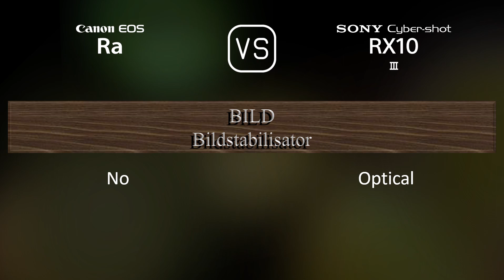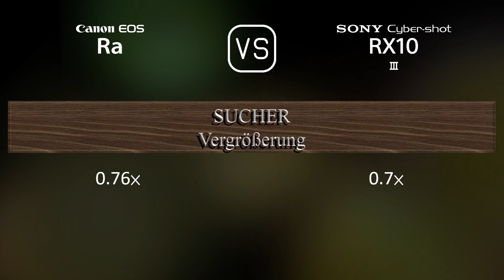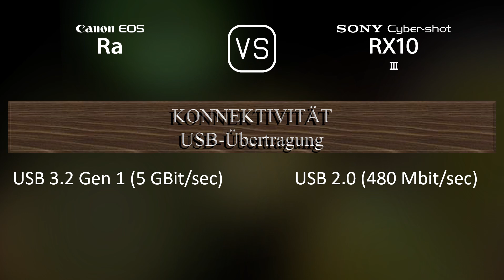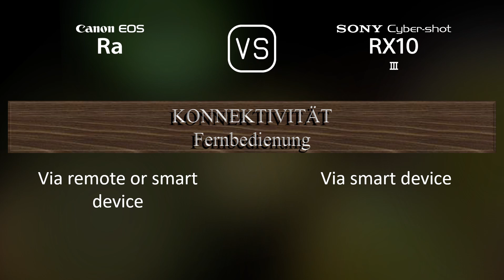Canon EOS Ra vs. Sony Cyber-shot RX10 III: Ein Vergleich der technischen Daten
Dieses Video gibt einen Überblick über die Canon EOS Ra und die Sony Cyber-shot RX10 III in einem parallelen Technikdatenvergleich (comparison of specifications). Vielen Dank fürs Zuschauen.

00:25 EINFÜHRUNG
00:33 KAMERAGEHÄUSE
00:40 BILDSENSOR
01:01 BILD
01:16 OPTIK & FOKUS
01:58 BILDSCHIRM
02:16 SUCHER
02:30 FOTOGRAFISCHE FUNKTIONEN
03:24 VIDEOGRAFISCHE FUNKTIONEN
03:38 SPEICHERUNG
03:42 KONNEKTIVITÄT
04:07 ALLGEMEINE ANGABEN
04:24 SONSTIGE FUNKTIONEN